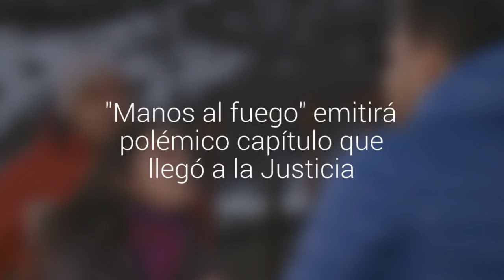"Manos al fuego" emitirá polémico capítulo que llegó a la Justicia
El protagonista había presentado un recurso para evitar la emisión del capítulo, pero fue rechazado por la Corte Suprema. La historia aparecerá mañana en CHV.